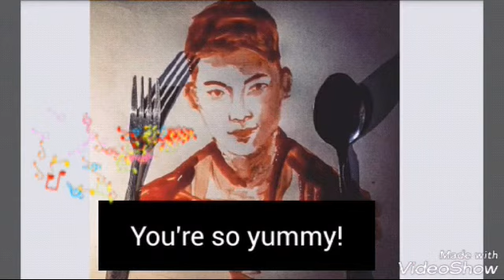Darren Espanto - Ang Pambansang Veveboi (episode 7-finale)